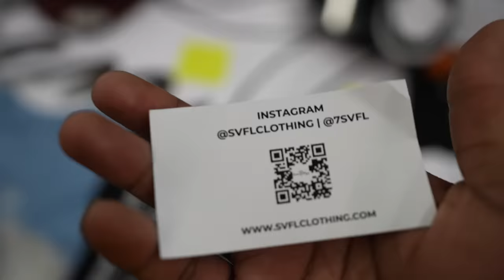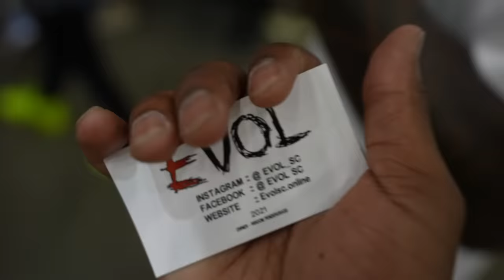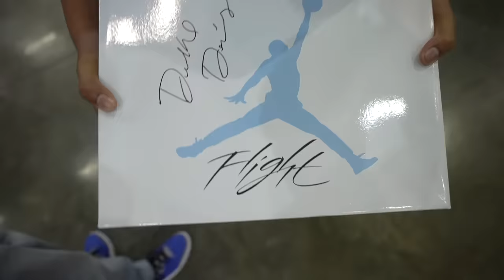AMP Goes Sneaker Shopping